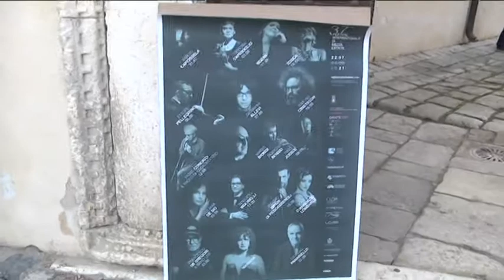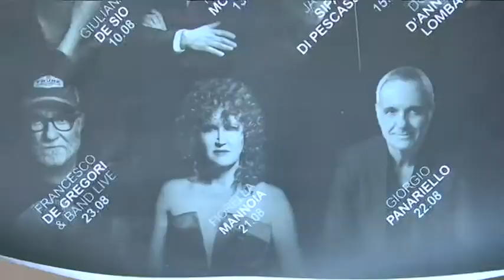Tagliacozzo Presentata la 37^ edizione del Festival di Mezza Estate